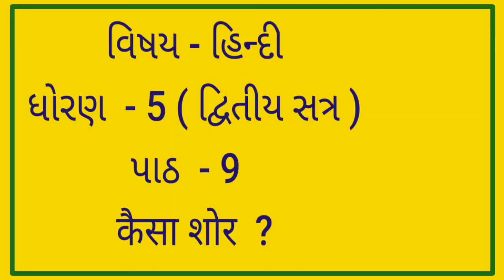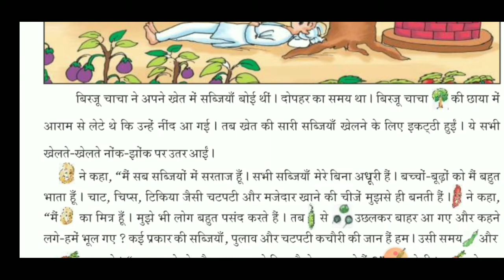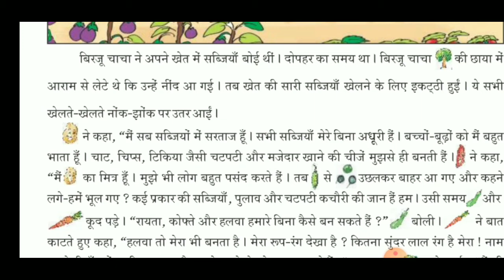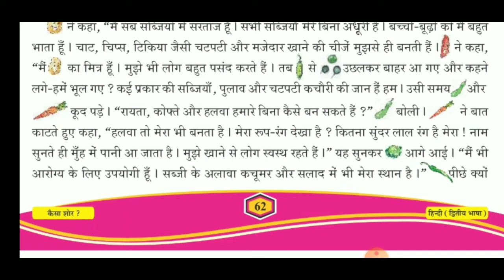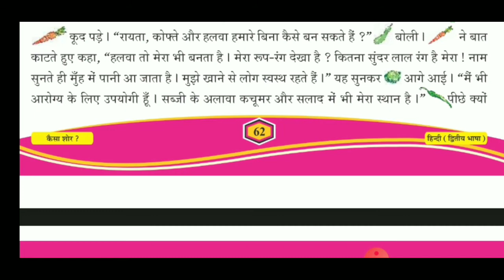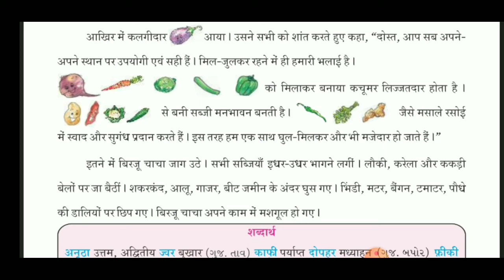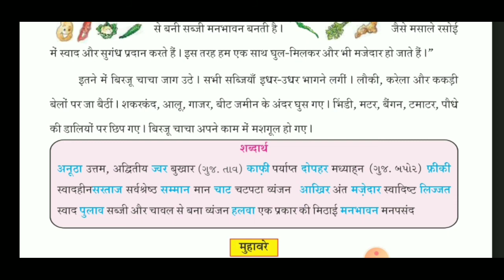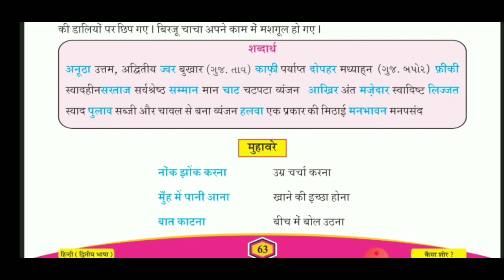વિષય - હિન્દી ધોરણ - 5 પાઠ - 9 कैसा शोर (દ્વિતીય સત્ર)